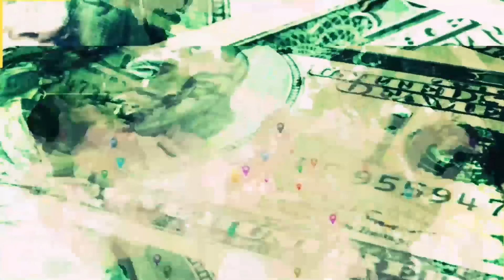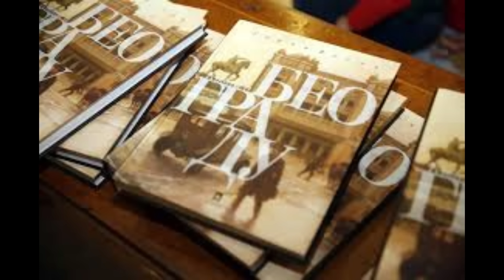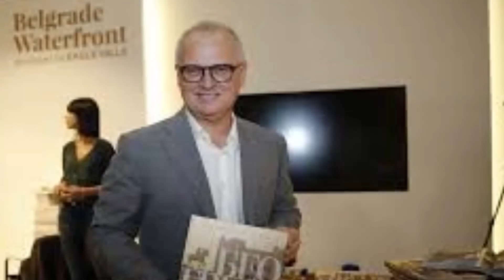Bruka i Sramota- Dan posle sutra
Aleksandar Vučić = Bruka i Sramota
Vojislav Šešelj = Bruka i Sramota
Nebojša Stefanović =Bruka i Sramota
Sinša Mali = Bruka i Sramota
Goran Vesić  = Bruka i Sramota